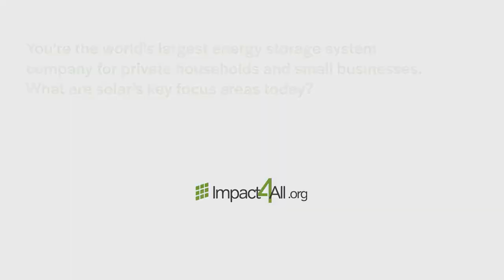Steffen Schneider,Managing Director/CFO, Sonnen